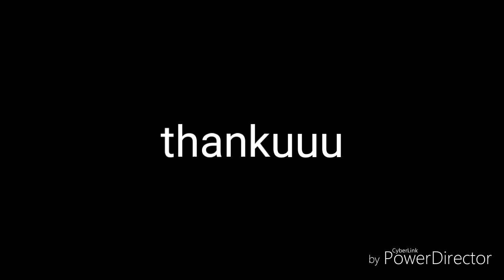chocolate mirror glaze cake || no baking powder and soda